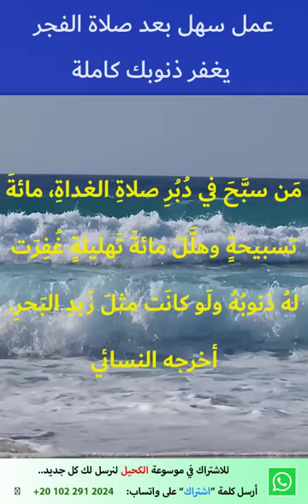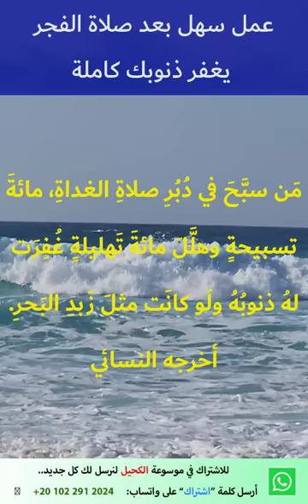عمل سهل بعد صلاة الفجر يغفر ذنوبك كاملة